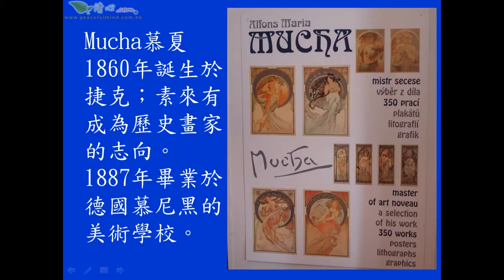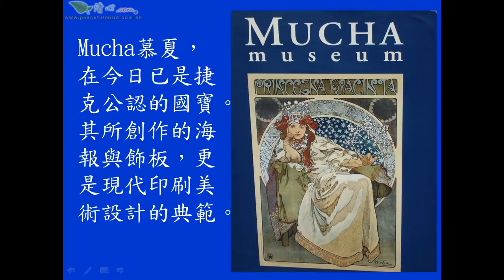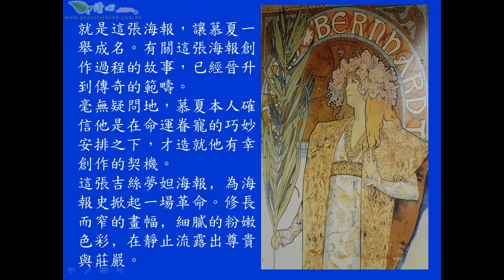Mucha慕夏 捷克的國寶藝術家